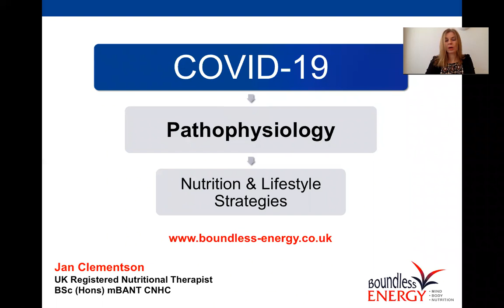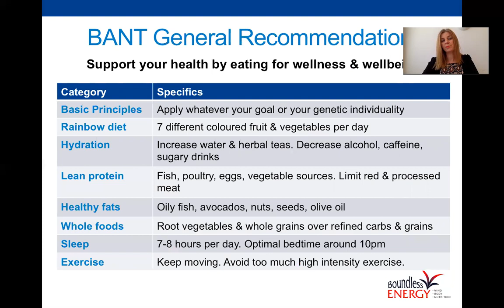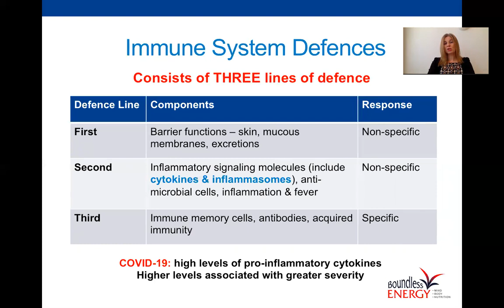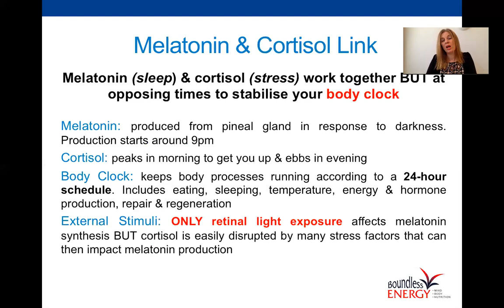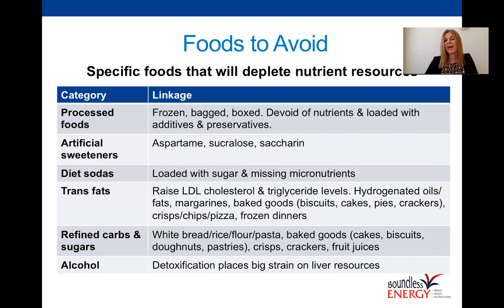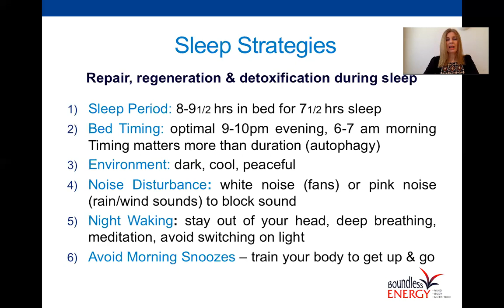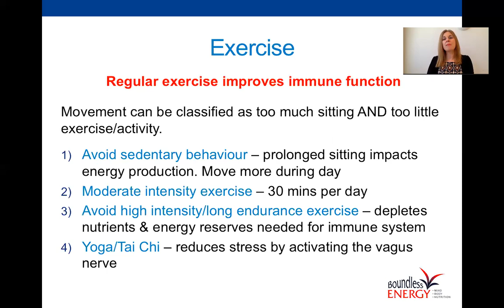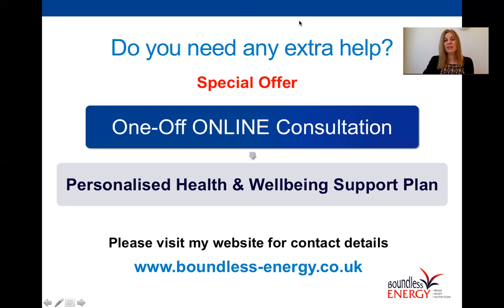COVID-19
Exploring the current research and looking at potential health & lifestyle strategies